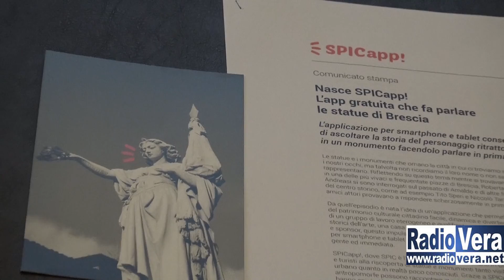A Brescia le statue parlano con SpicApp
Dalla passione e dall’interazione tra varie figure professionali, unite dall’amore per i monumenti bresciani, è nata SpicApp: un’applicazione che fa parlare dieci statue dislocate in centro città e che illustrano la propria storia all’auditore in tre lingue.

Frutto di un’attenta ricerca storico-artistica, l’app è scaricabile gratuitamente dagli store e punta, oltre a conquistare i turisti, a essere utile ai bresciani.